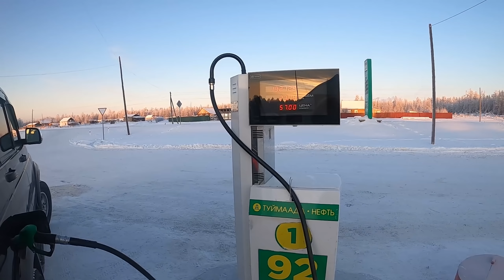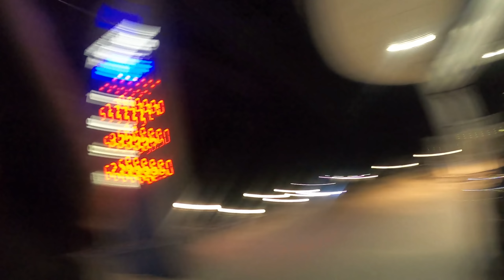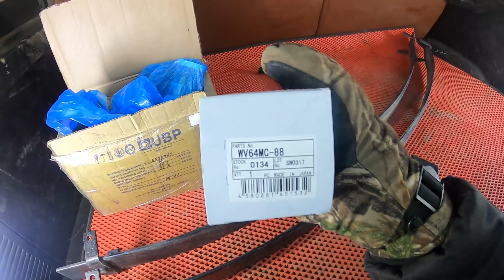Дорога домой! 900км обратно в -43'С / Что я купил для патрика?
День был просто отличный. Патрик как всегда достойно и с комфортом довез нас до дома в экстремальных условиях.
      Расход топлива получился 16 литров на 100км. И потратил я на 900км около 140 литров. По деньгам это 8тр. Стоимость бензина у нас 92ой = 56.7р

Помощь каналу:
СБ 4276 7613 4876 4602